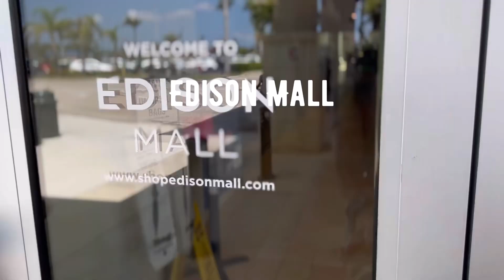Welcome to the Edison Mall, Fort Myers, FL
A quick and rather rare visit to this interesting mall, located in the heart of Fort Myers, FL. Have you been? What do you think?

Edison Mall is an enclosed, super-regional shopping mall in Fort Myers, Florida. The mall opened in 1965, and has been expanded three times since. Edison Mall is owned by Washington Prime Group, which took over the mall in 2014.